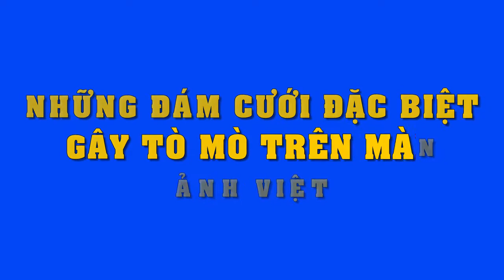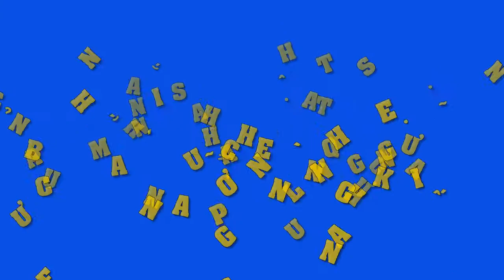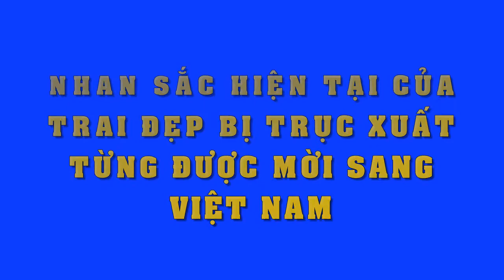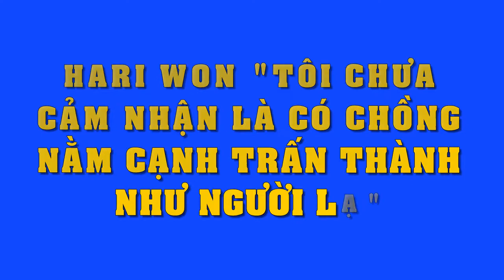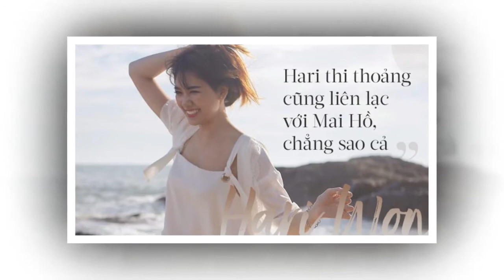Những đám cưới đặc biệt, gây tò mò trên màn ảnh Việt - Tin Tức Sao Việt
Những đám cưới đặc biệt, gây tò mò trên màn ảnh Việt.